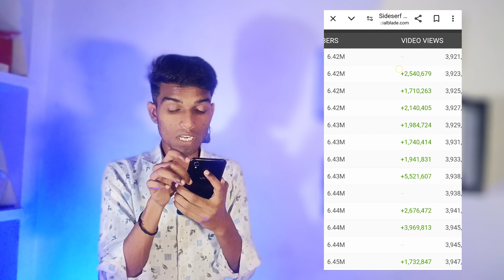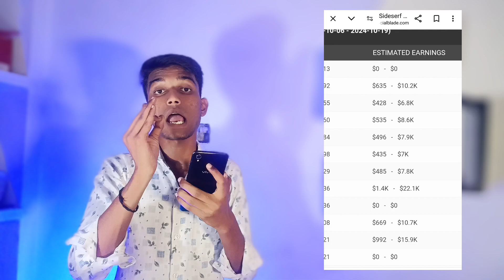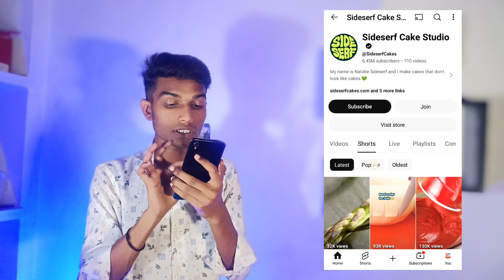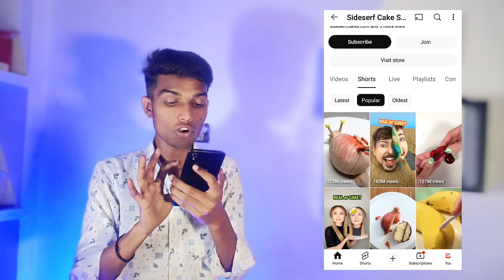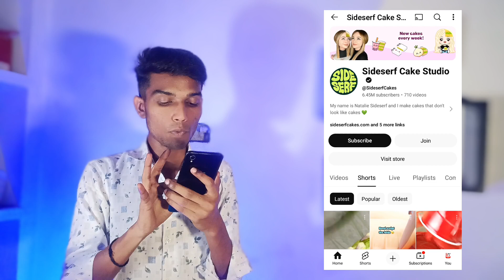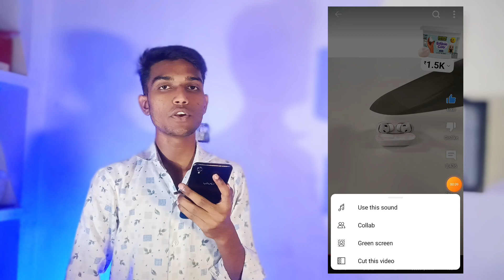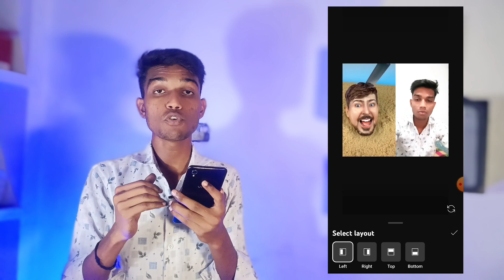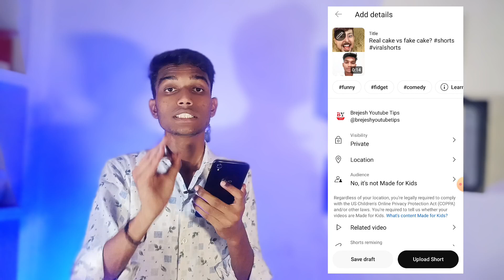बोला था Yah चैनल बना लो | 20 वीडियो में 6M Subs | Best copy paste channel Idea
🔸Your Queries 👇
copy paste channel kaise banaye
copy paste channel ideas for YouTube
copy paste video
best copy paste channel ideas
without face copy paste channel ideas
new copy paste channel
new copy paste channel ideas

Name :- Brejesh Kumar
from Uttar Pradesh ( Pilibhit )